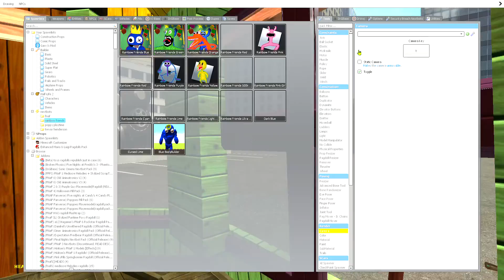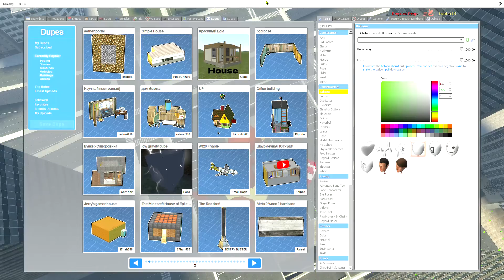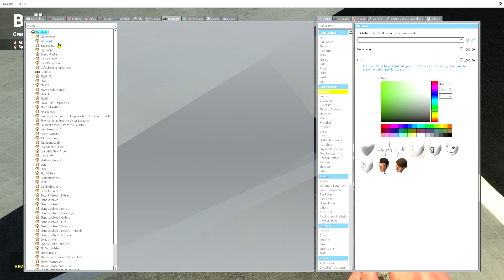if you see rainbow friends outside your house RUN!!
i get killed by rainbow friends in garry's mod